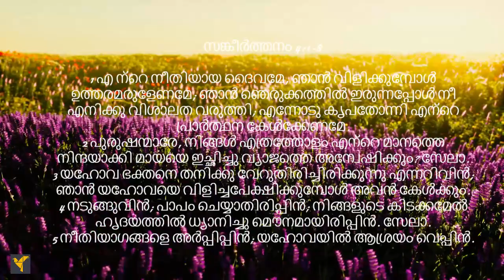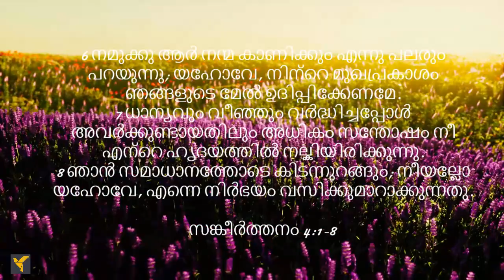Daily Bible Verses(Malayalam)|Psalm 4:1-8 | ദൈനംദിന ബൈബിൾ വാക്യങ്ങൾ (മലയാളം)|സങ്കീർത്തനം 4:1-8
ഈ സങ്കീർത്തനങ്ങൾ, കഷ്ടകാലങ്ങളിൽ ദൈവത്തോടു പ്രാർത്ഥനയിൽ ഏർപ്പെട്ടിരിക്കുന്ന ഒരു വിശ്വാസിയുടെ ഹൃദയത്തിൽ ഒരു സംഭാഷണത്തിന്റെ ഒരു കാഴ്ച നമുക്കു പ്രദാനം ചെയ്യുന്നു. ആത്യന്തികമായി വിശ്വാസി ദൈവത്തിന്റെ വിശ്വസ് തതയാൽ ആശ്വസിപ്പിക്കപ്പെടുകയും കർത്താവിൽ ആശ്രയിക്കാൻ നമ്മെ പ്രോത്സാഹിപ്പിക്കുകയും സമാധാനവും സുരക്ഷിതത്വത്തിൽ താമസിക്കാനുള്ള കരുതലും ഉറപ്പുനൽകുകയും ചെയ്യുന്നു.